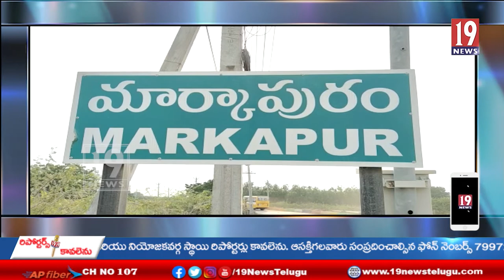రైస్ మిల్లు ల ముసుగులో పి.డి.ఎస్. రైస్ భారీ కుంభకోణం... ప్రకాశం జిల్లా